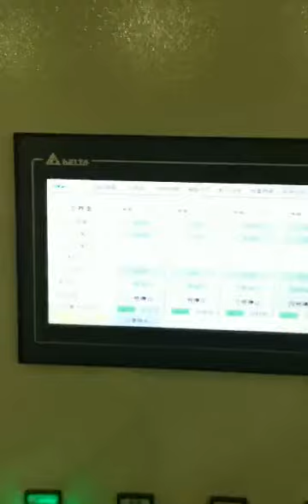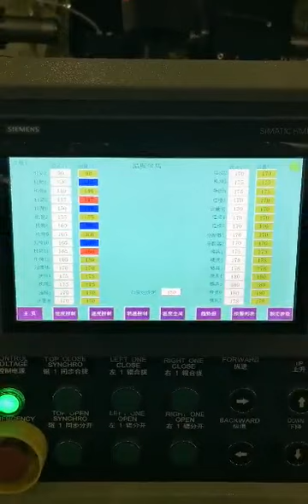Film Extrusion Line